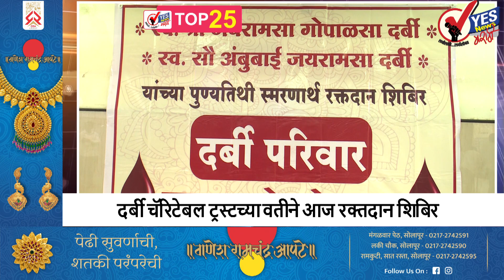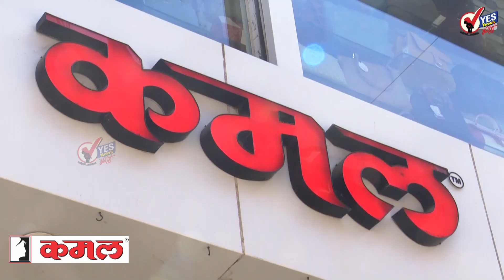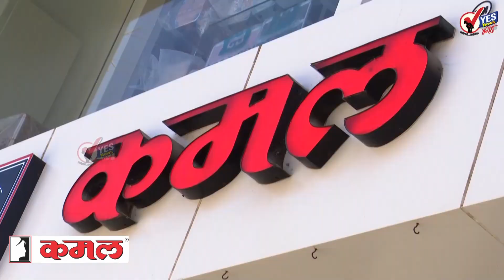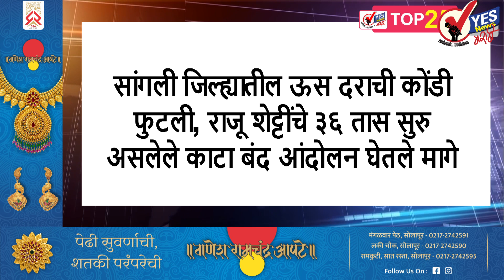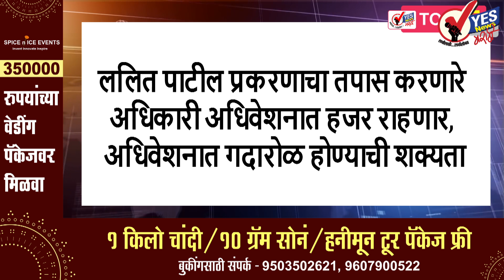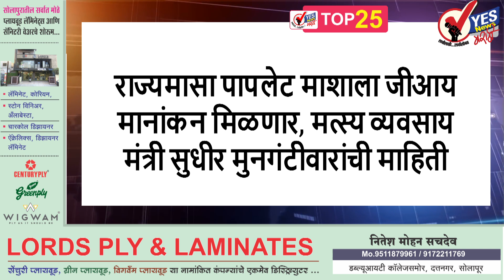TOP 25 : पुन्हा सोलापूर शहरात वाढू लागले फुकटे बॅनर...!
पुन्हा सोलापूर शहरात वाढू लागली फुकटे बॅनर...!
सोलापूर महापालिकेत सध्या नगरसेवक नसल्यामुळे प्रशासकीय राजवट आहे. डझनभर सरकारी अधिकारी असताना कामाची मात्र बोंबाबोंब आहे. सोलापूर शहरातील चौका चौकात बिना परवानगी डिजिटल लावण्याचे पेव फुटले आहे. लाईटचे खांब असोत किंवा कोणताही चौक असू दे इथे फुकटचे डिजिटल मोठ्या प्रमाणात लावली जातात. सर्वच पक्ष याला कारणीभूत आहेत. शहराचे विद्रूपीकरण करणाऱ्या या डिजिटल बॅनरवर महापालिका आयुक्त शीतल तेली उगले आणि पोलीस आयुक्त राजेंद्र माने यांनी संयुक्तपणे  कारवाई केली तरच शहराचे विद्रूपीकरण  थांबेल.

दर्बी चॅरिटेबल ट्रस्टच्या वतीने आज सोलापुरातील महावीर सांस्कृतिक भवनामध्ये रक्तदान शिबिर

सोलापूर बाजार समितीमध्ये आला तब्बल १३०० ट्रक कांदा आला... मात्र आज कांदा लिलाव बंद

थकबाकी पोटी सोलापूर महापालिकेने बिराजदार कॉम्प्लेक्स मधील ३५ व्यापारी गाळे केले सील

२० हजार रुपयाचे लाच घेताना सोलापुरातील वकील दयानंद माळी अँटी करप्शनच्या जाळ्यात

रविवार पर्यंत संपूर्ण राज्यांमध्ये आणखीन वाढणार गारठा

मराठा आरक्षणाच्या मुद्द्यावर आज विधीमंडळ गाजणार; हिवाळी अधिवेशनादरम्यान नागपूरमध्ये मराठा आरक्षणासाठीचे बॅनर

दिशा सालियान मृत्यू प्रकरणी SIT चौकशी होणार...  राज्य सरकारकडून मुंबई पोलिसांना लेखी आदेश

राज्य मागासवर्ग आयोगाच्या अध्यक्षांचा राजीनामा, राज्य सरकारने आनंद निरगुडे यांचा राजीनामा स्विकारला

मनोज जरांगे यांची बीडच्या अंबेजोगाईच्या सभेत प्रकृती खालावली... डॉक्टरांचा विश्रांतीचा सल्ला मात्र तरीही जरांगे सभेवर ठाम